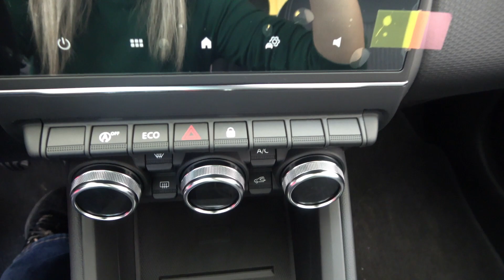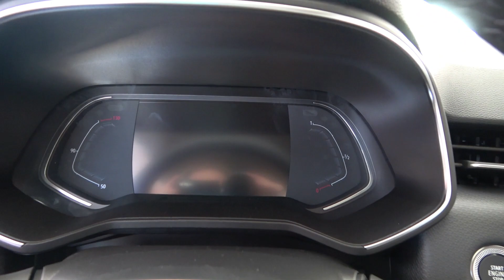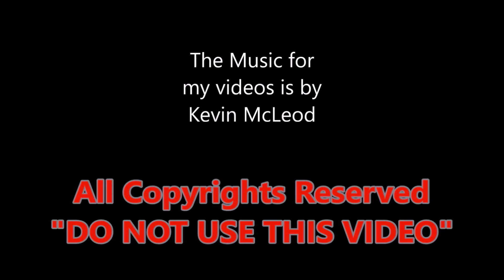The 2021 RENAULT Clio 1.0 interior exterior walkaround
Νασιακόπουλος Α.Ε.
3ο χλμ Λάρισας - Αθηνών, Λάρισα
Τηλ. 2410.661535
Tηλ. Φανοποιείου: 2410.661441